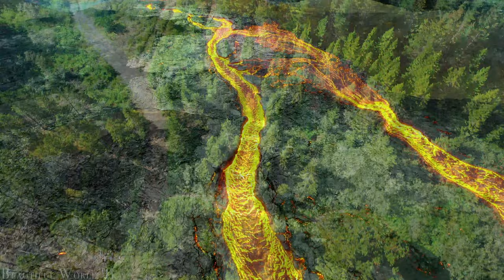Iceland 4K Nature Relaxation Film - Meditation Relaxing Music - Amazing Nature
Iceland, a land of fire and ice, mesmerizes with its stunning natural wonders. Volcanic landscapes sculpted by ancient eruptions reveal a raw and rugged beauty, where moss-covered lava fields stretch to meet the horizon. Glaciers gleam in the sunlight, their icy tongues carving deep valleys and shimmering fjords. Geothermal hot springs bubble and steam, offering moments of warmth and relaxation amid the chilly air. Waterfalls cascade from towering cliffs, their thundering roar echoing through the mist-filled air. Endless stretches of black sand beaches line the coast, while towering sea stacks rise defiantly from the crashing waves. Under the dancing colors of the Northern Lights, Iceland's otherworldly beauty comes alive, captivating all who venture into its wild and untamed landscapes.